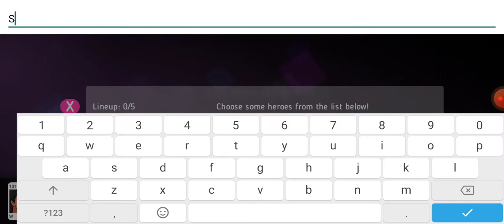Disney Heroes Battle Mode Selamat Datang Snow White & Flik (Malaysia) WMS HAIKING